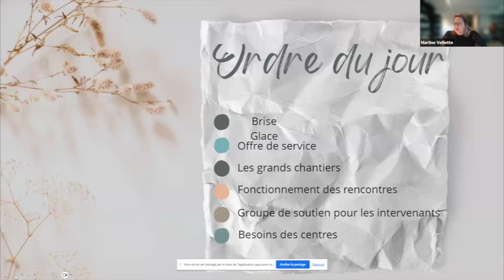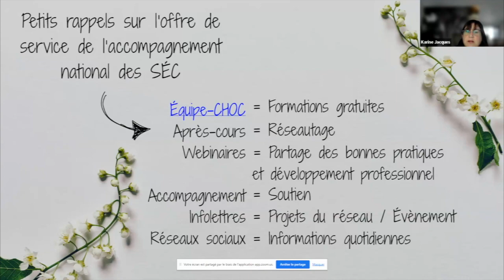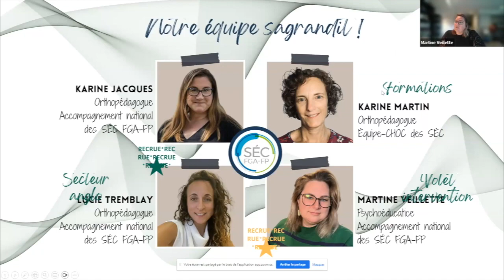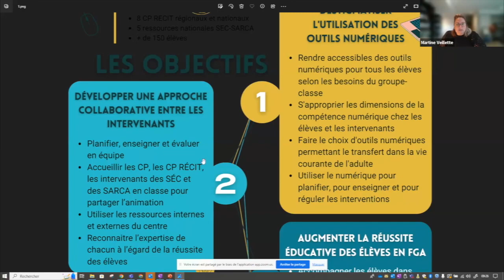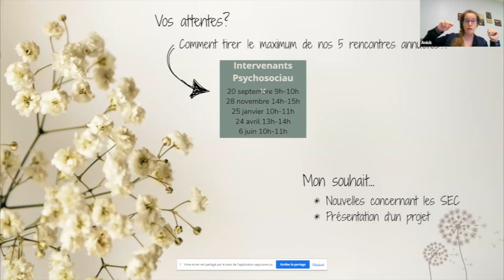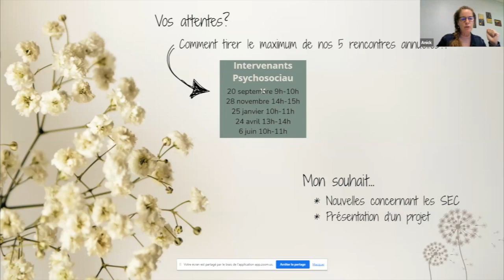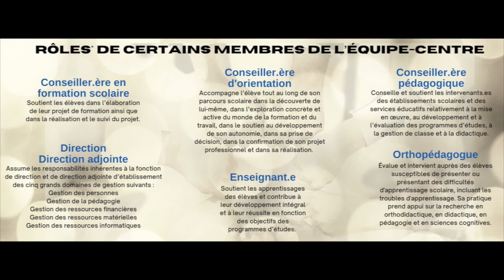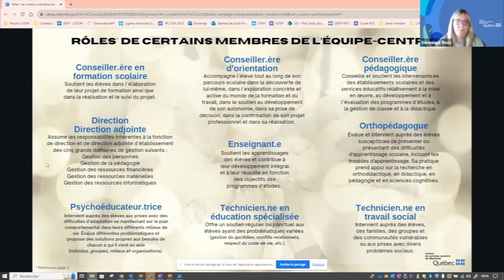Communauté des intervenants psychosociaux du 20 septembre 2023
On présente l'offre de services de l'accompagnement national des SÉC et de l'Équipe-choc ainsi que les rencontres et webinaires. Martine présente les grands chantiers, volet intervention des SÉC.On recueille les besoins des participantes et on partage une infographie sur les rôles des membres d'une équipe école.
Sommaire
0:00 Accueil
1:31 Activité brise-glace
4:06 Offre de service des SÉC
12:30 Les grands chantiers
24:19 Structure des rencontres
44:42 Besoins des centres
45:22 Nous suivre et webinaires à venir
46:27 Présentation du document partagé par Véronique Ross, CSSDM: Le rôle des membres de l’équipe-centre
51:24 Conclusion
Cette rencontre s'est tenue le 20 septembre 2023 et a été animée par Martine Veillette, conseillère en intervention pour l'accompagnement national des services éducatifs complémentaires en FP-FGA.